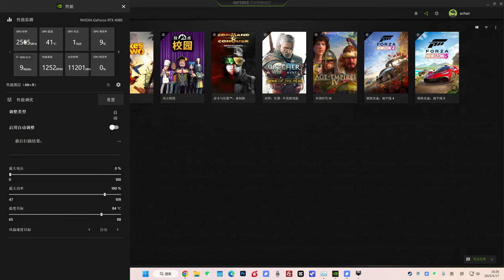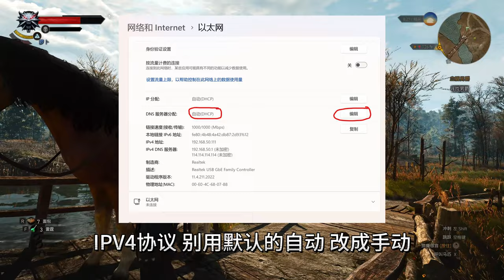英伟达Geforce Experience游戏优化软件 注册登录黑屏怎么办？